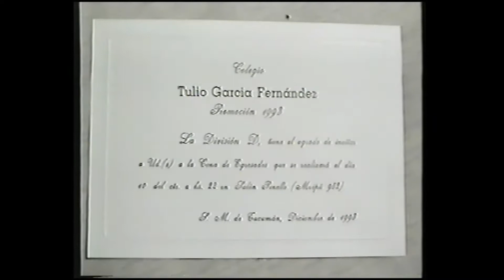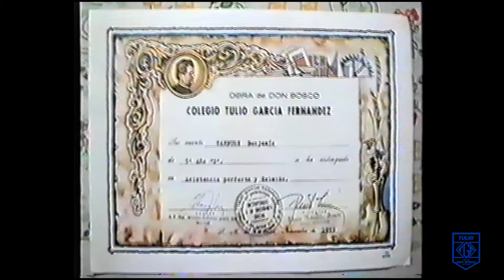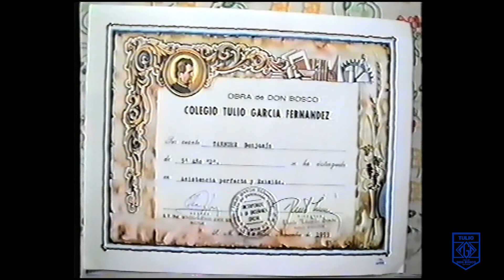Cena de Egresados - 5º D - Promo 93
Así todos juntos, festejando al culminación de una etapa, para emprender nuevos caminos.
La cena fue en el extinto Salón Pinello